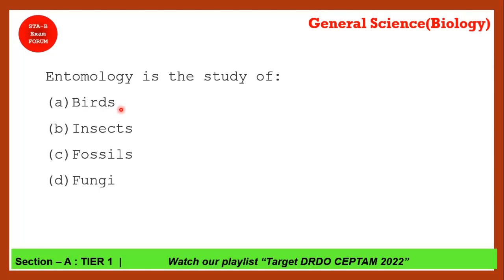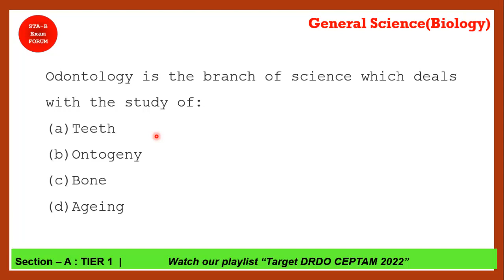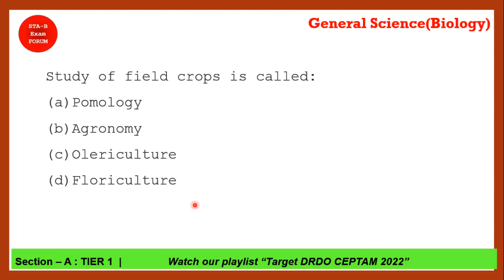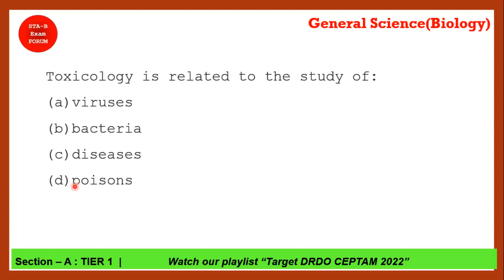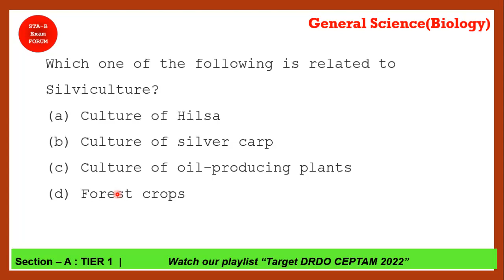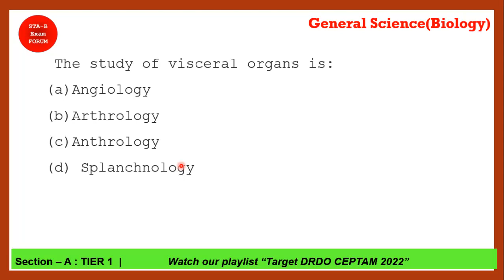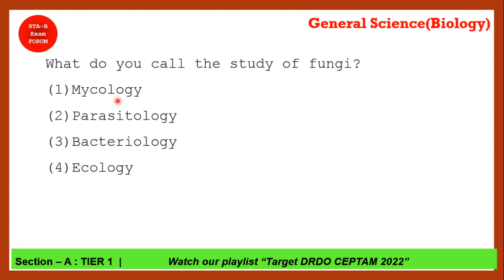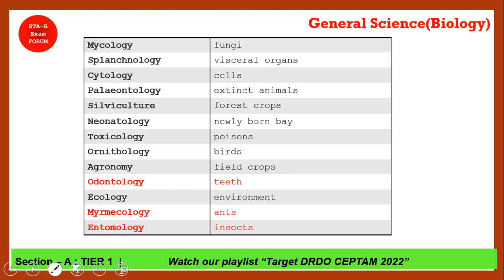General Awareness | General Science | Biology | Study Related 15 important MCQ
In this video we will see 15 important mcq related to general science.